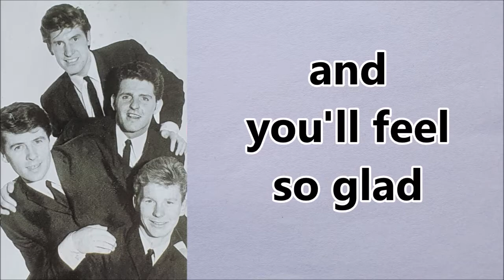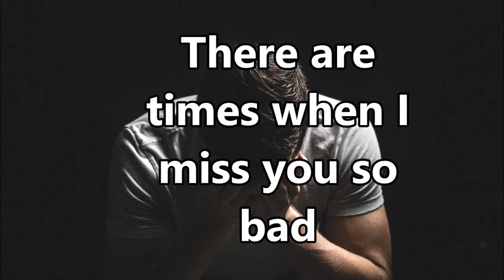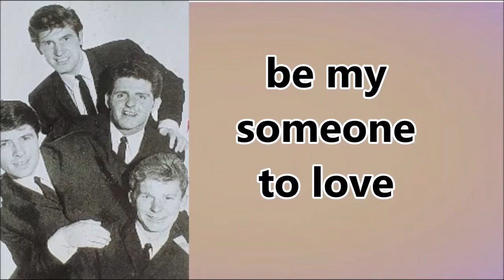The Searchers Hungry For Love (lyrics)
From 1963 - The Searchers "Hungry for love"